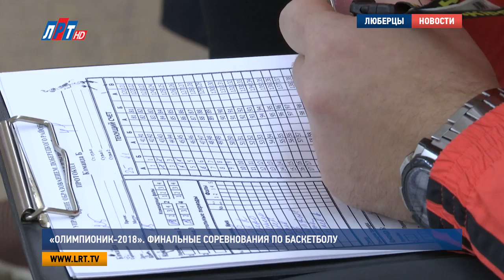«Олимпионик 2018» Финальные соревнования по баскетболу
Финальные соревнования по баскетболу прошли между юношескими командами в рамках 53 спартакиады «Олимпионик – 2018». Принимающей стороной игр стала люберецкая школа No25. Всего за призовые места боролись 6 команд из общеобразовательных учреждений городского округа Люберцы.

Самые сильные юношеские команды, победившие на этапе зональных соревнований по баскетболу, встретились в финале. Шесть сборных поделили на две группы, в которых, по результатам каждой игры, решалось: кто и за какое место продолжит борьбу.

Антон Кобылев, член баскетбольной команды гимназии No16, г.о. Люберцы:
«Противник может попасться любой, у которого навык может быть и больше и ниже. Мы тут смотрим по игре, какая тактика нам подойдет. Если ты участвуешь, на тебя возлагается ответственность какая-то. Получается, что ты играешь за школу, за район, и все болеют, смотрят на твою игру, как ты будешь играть. Ты волнуешься, но должен, конечно, побеждать»

В результате, места соревнований распределились следующим образом: третье место в финальной игре по баскетболу среди юношей заняла гимназия No41, второе место 16 гимназия «Интерес», и первое, почетное – школа No25.

Валентина Яровицина, учитель физической культуры школы No25, г.о. Люберцы:

«Ну это командная игра. Один за всех и все за одного. Поэтому где больше командный дух. Понятно, что мастерство присутствует, но все-таки один за всех и все за одного. Конечно, участвовать хорошо, но побеждать все-таки лучше»

Призовые места, а также баллы от игр в отдельных видах соревнований идут в зачет каждой команды в рамках спартакиады «Олимпионик – 2018». В этом году сезон баскетбольных соревнований завершится финальной игрой женских сборных. Первая группа сыграет 29 ноября.

Мария Антонова, Никита Скраган